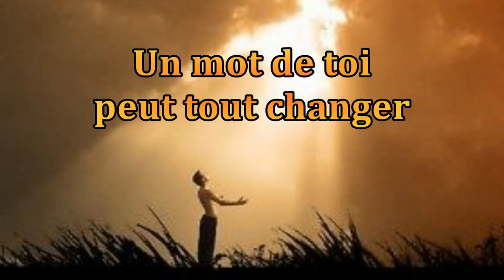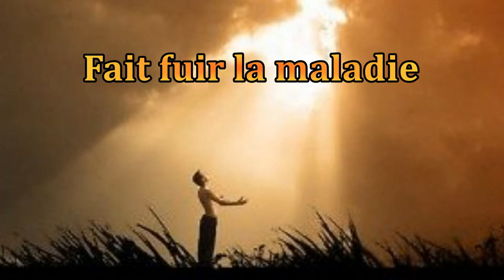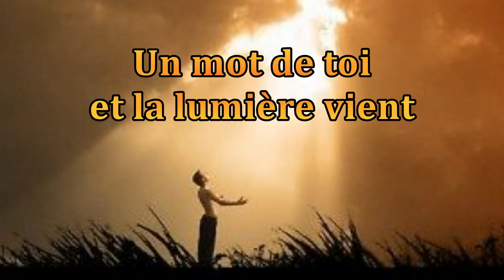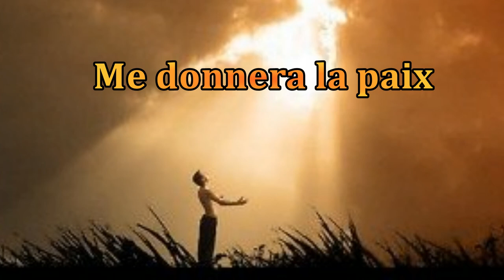Kapi - Un mot de toi